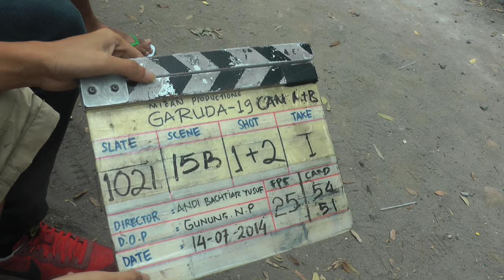BTS Garuda 19 Movie Alor - Nusa Tenggara Timur